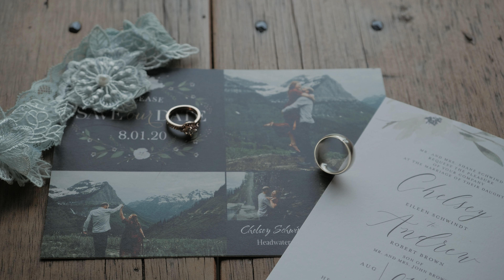From 500 to 50 // A Wild Montana Wedding Film // Chelsey + Andrew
Headwaters Ranch, Three Forks, Montana